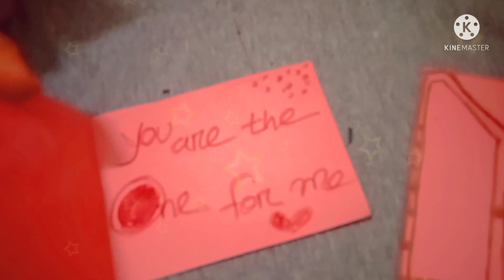3 DIY Card Ideas Easy.Romantic Card Making Ideas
Assalamualikum, everyone.  Welcome you all to my new video.  In this video,  you will learn easy romantic card ideas. This easy tutorial will definitely help you...

Check my other videos for this kind of easy tutorial.